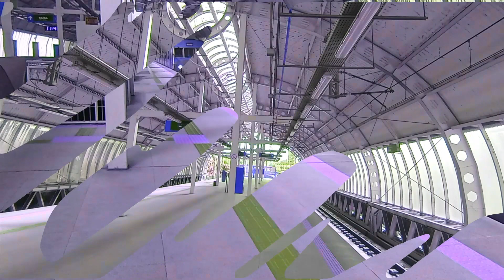Viagem de Trem entre Estações FENAC e Novo Hamburgo do Metrô de Porto Alegre | Trensurb | Frontal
Trajeto completo entre as estações no município de Novo Hamburgo, desta vez com uma vista frontal.

Sentido sul-norte da Linha 1 do Metrô de Porto Alegre.

A gravação foi realizada no sentido Novo Hamburgo.